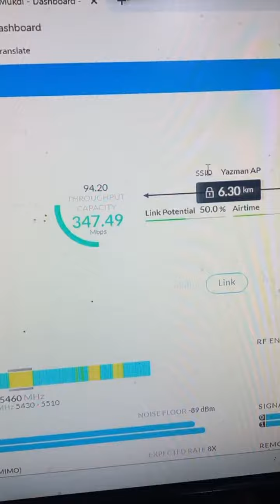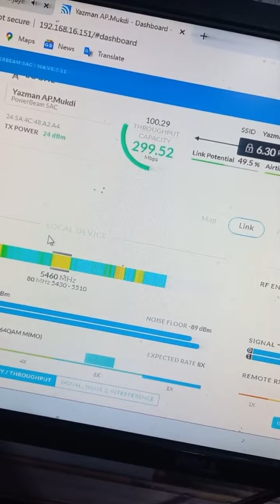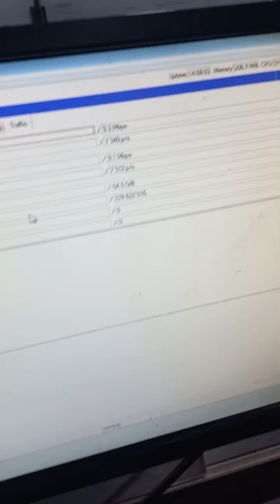powerBeam Ac gen2 night time link